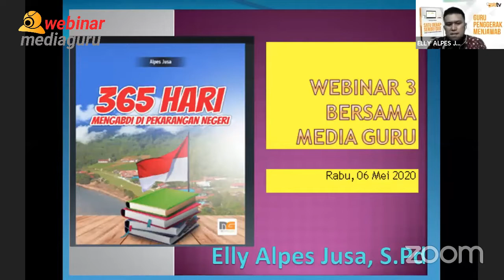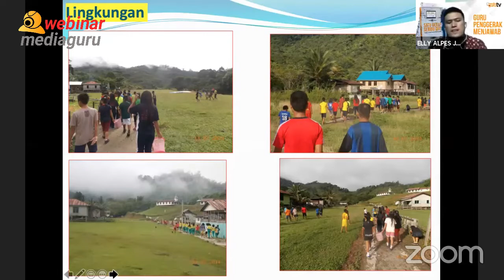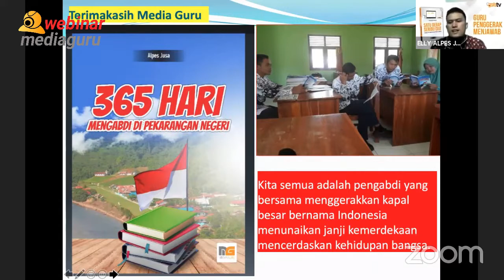ELLY ALPES JUSA GURU PENGGERAK DI DAERAH SM3T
Elly Alpes Jusa harus menyusuri sungai selama 10 Jam mulai pagi hingga petang untuk mencapai tempat dia mengajar. Semua dilakukan demi mengabdi di pekarangan negeri, sesuai judul buku yang ditulisnya.
Bagaimana perjuangan Guru Penggerak di Daerah SM3T?  Simak sampai tuntas inspirasinya di sini.